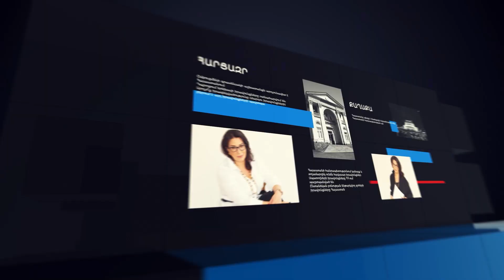«Նիկոլի նպատակը ոչ թե խոստումները կատարելն էր, այլ պատասխատվությունից խուսափելը». Հ․ Ավետիսյան